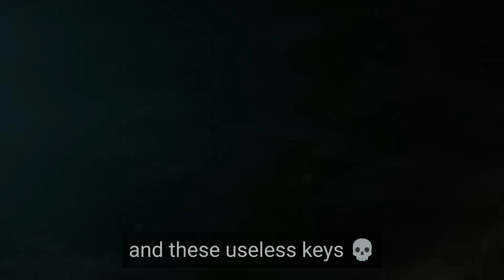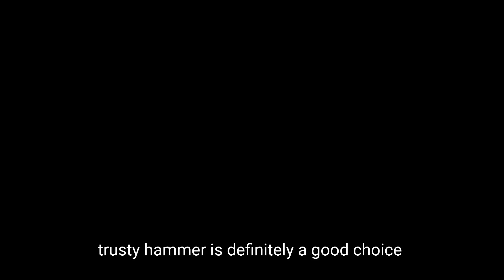How powerful are Sarge Mighty hammers ? ⚒️ *Prison of souls* in ACTION || Shadow Fight 4 Arena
here are some gameplay of the sarge new epic weapon prison of souls

music used
mortal combat 11 soundtrack